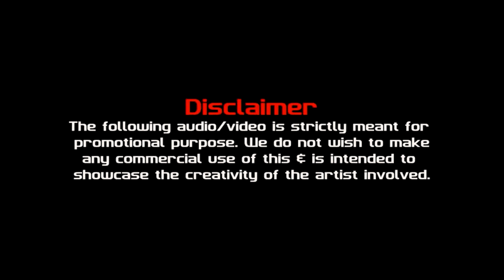Srivalli (Mashup) | Amitmashhouse | Javed Ali | Neha Kakkar | Allu Arjun | KHYAALRAKHYA KAR | Pushpa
Mashup by Amitmashhouse

Track Info :

•Track : Srivalli Mashup
•Artist : Amitmashhouse
•Visuals By : Arijit Das
•Genre : Mashup
•Year : 2022

Support Amitmashhouse  ✨

•Released By : Amitmashhouse